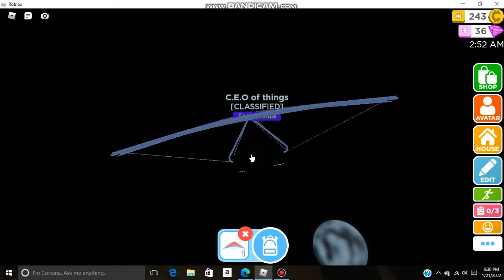Robloxian High School Gameplay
Basically what i've been playinng recently.